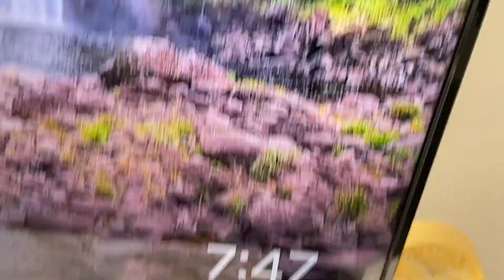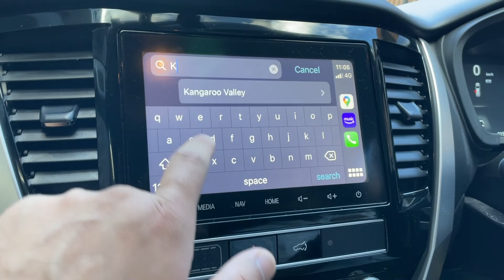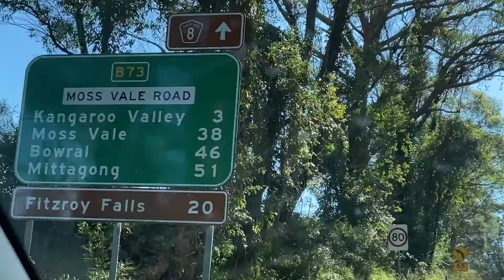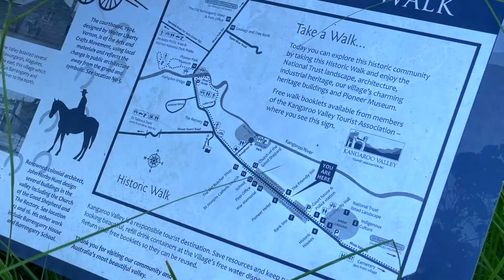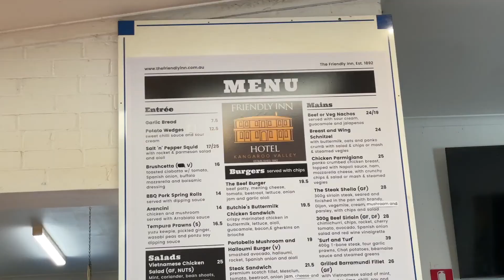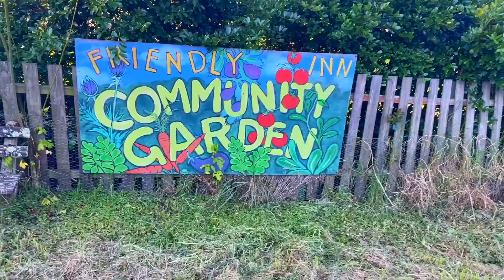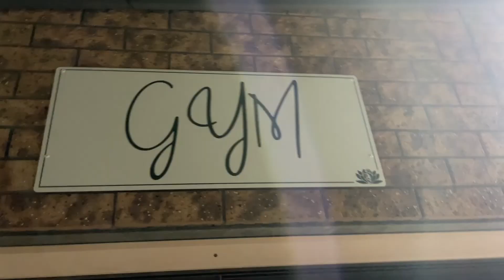Road Trip to NSW regional Australia |Day-1 | Sydney Travel Vlogs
We went to Kangaroo Valley last month in April for 2 days and stayed at one of the Yoga recreation centre, Ananda Wellness Retreat. It's a really nice and peaceful place for a family trip. You should definately visit while you are in NSW. Its 3 hours away from Sydney but if you drive like Indian, might reach in 2 😂.